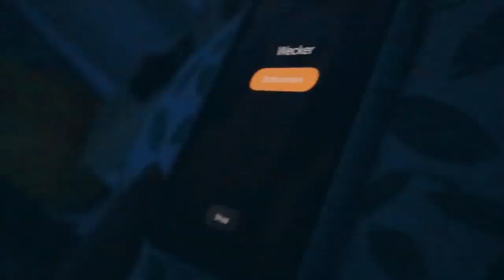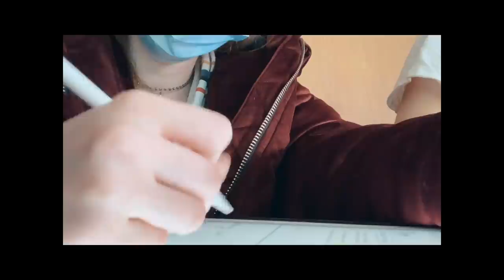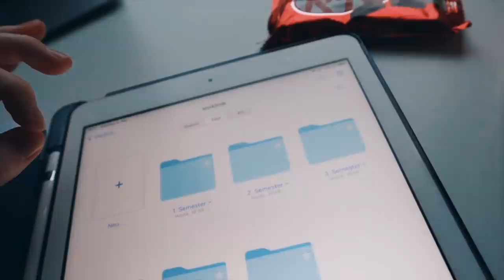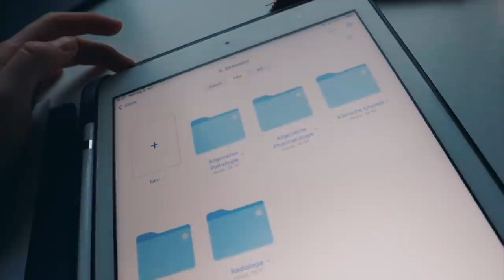Meine erste Woche in der KLINIK! 🩺 (aaahhhh) || MED SCHOOL VLOG